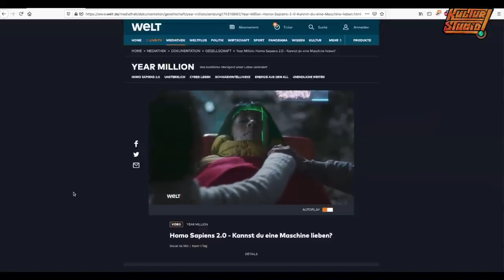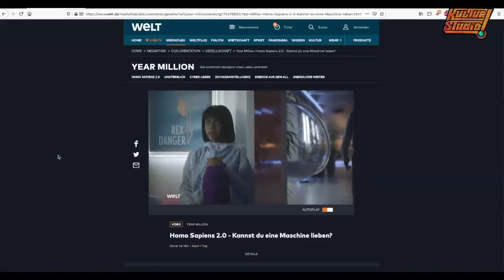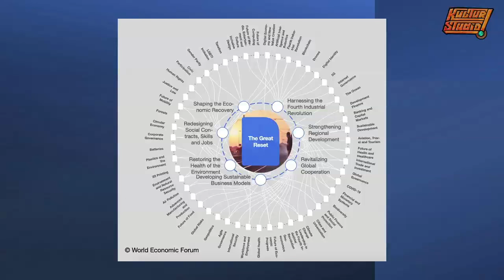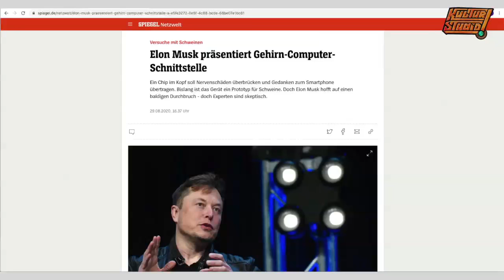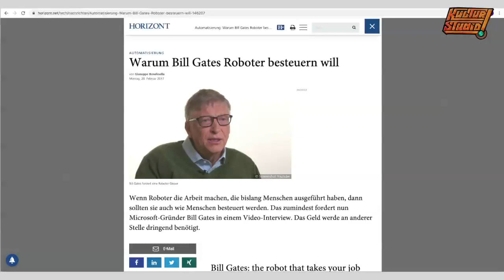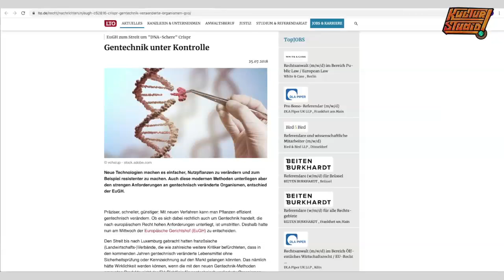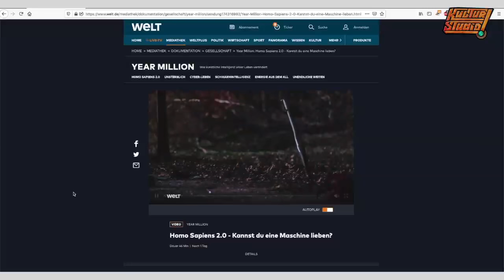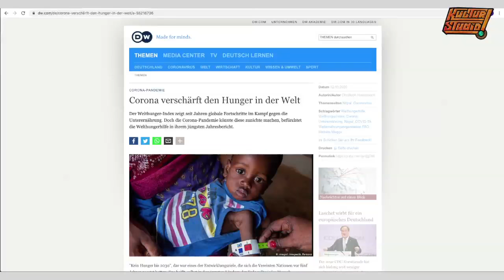COR0NA - DAS ENDE DES NATÜRLICHEN MENSCHEN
▶Konto
G r a w e , Michael